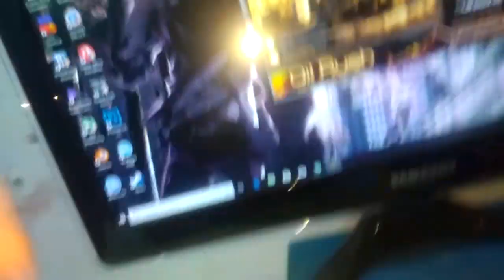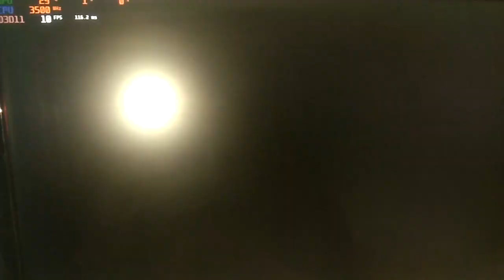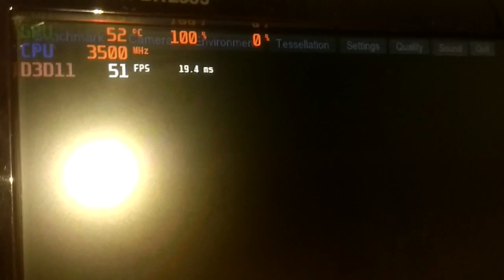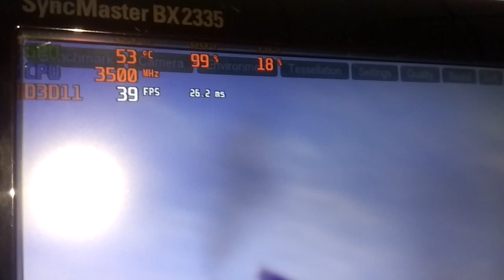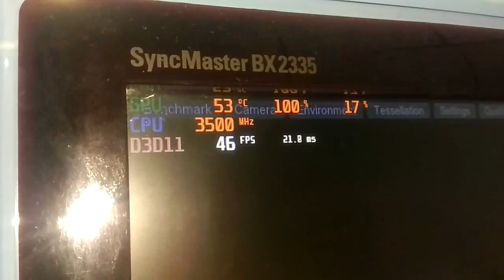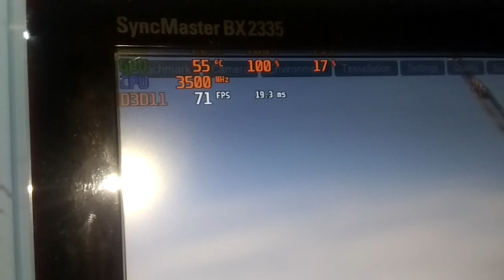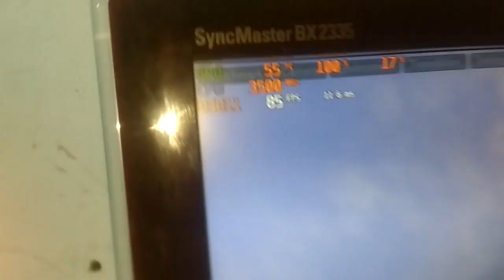RX 580 8GB NITRO+ heaven benchmark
Cpu: 1950x 3.5ghz
Ram: 2133mhz [xmp off]
Gpu: 1x rx580 8gb nitro+
Software: heaven benchmark 4.0

single:RX 580 8GB [53fps]